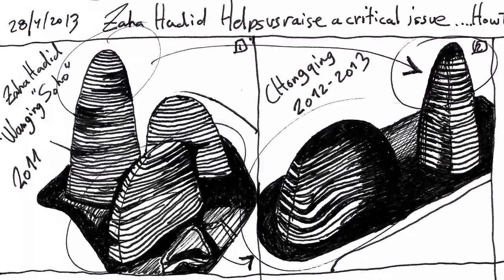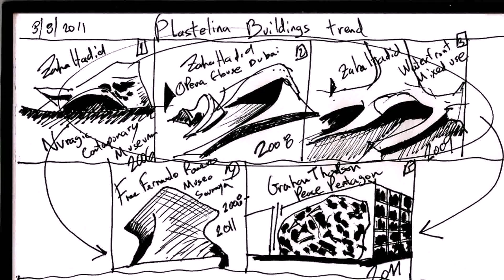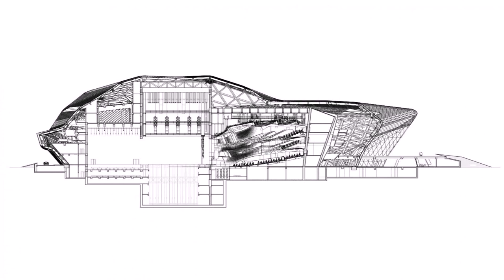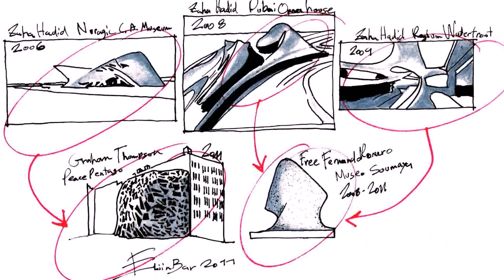Buy Car NY 5% DP